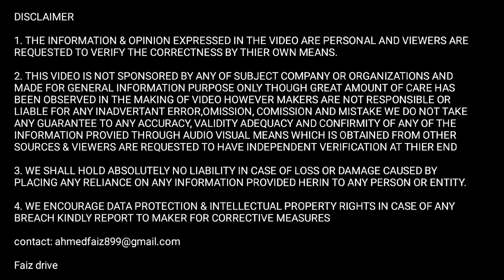इस 4 crore😱कि machine से check होते है India के bridge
transport business
bharat benz truck
heavy equipment machines
heavy equipment mover
most expensive heavy equipment
heavy equipment machines working
truck reviews
truck ownership reviews
truck information